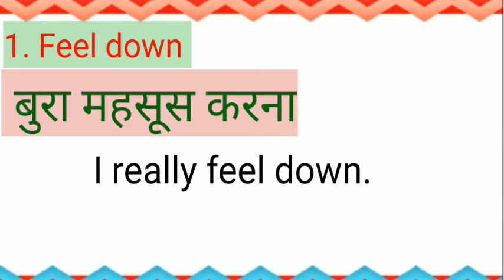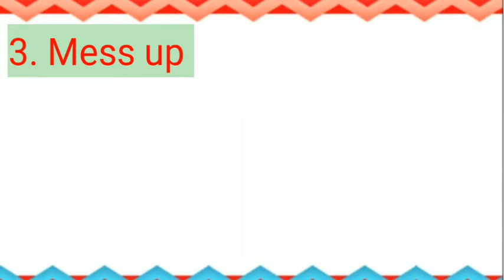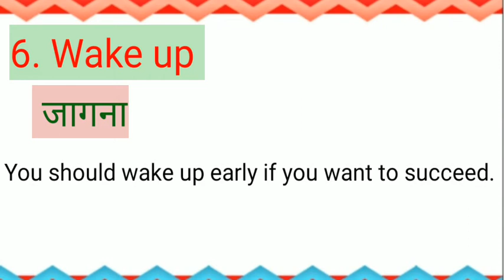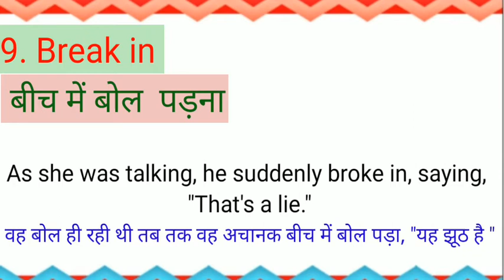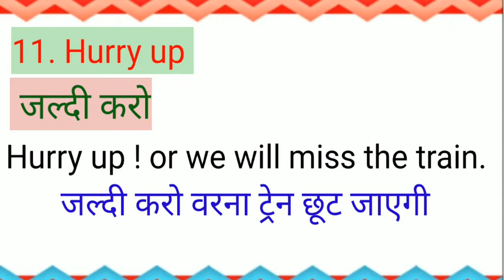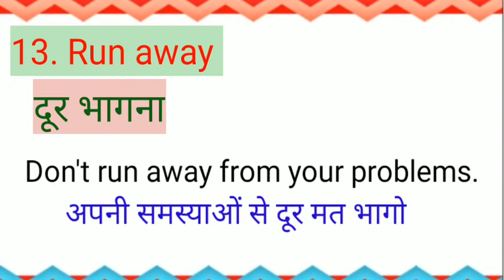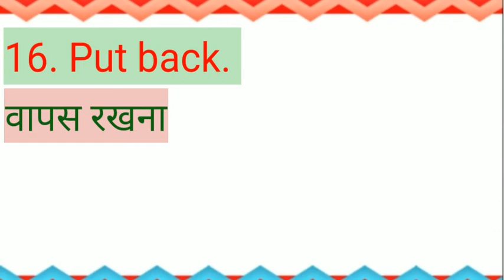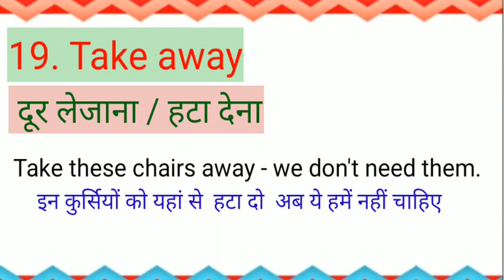English phrasal verbs for daily life conversation | english conversation practice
In this video we have provided you 20 advance english phrasal verbs for daily use in spoken english. These phrasal verbs will help you to sound more natural while speaking english. Watch the video till the end.

keep learning, keep practicing

In this channel you will get spoken english related videos like english expressions /sentences for daily use, essential english grammar, essential vocabulary, important structures and a lot more.